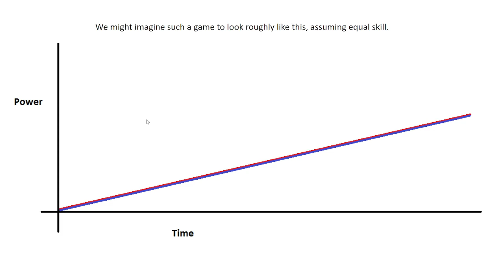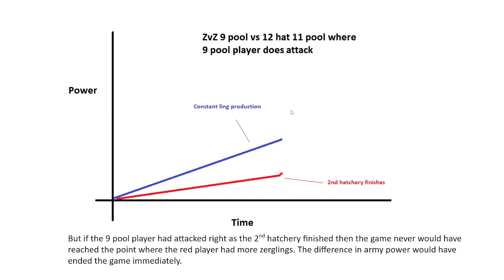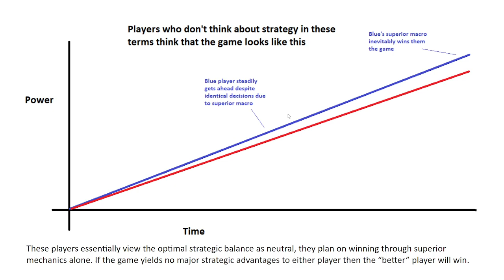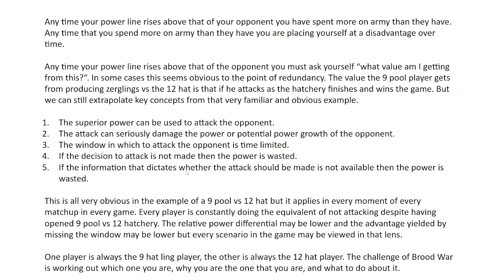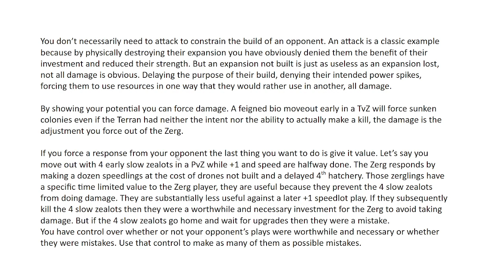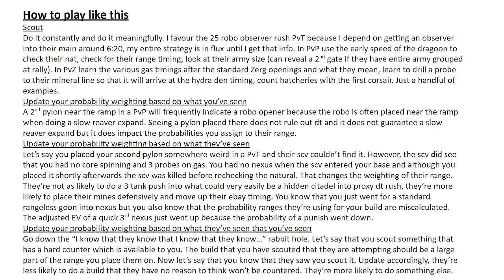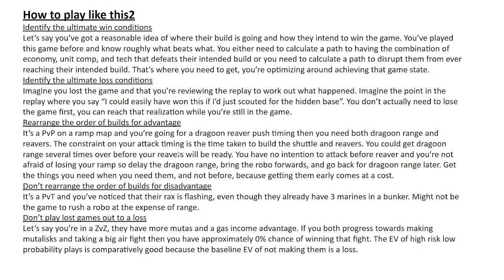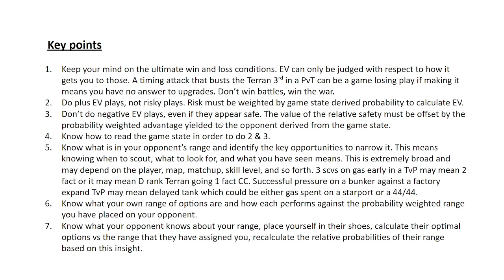Starcraft Brood War Game Theory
How to win at Starcraft Brood War.
Credentials: Peak MMR 2550, peak ICCUP A-, BSL NA 3rd place, BSL World Championship Ro16 multiple times.
Current MMR at time of recording 2400.